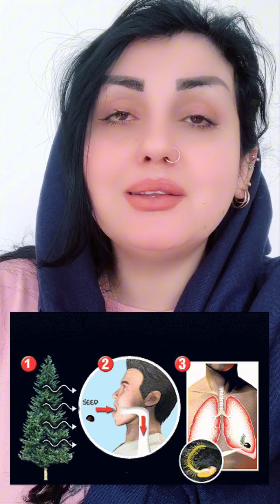دوای قوتدانی سنەوبەر چی لێھات؟! 😱😱😱